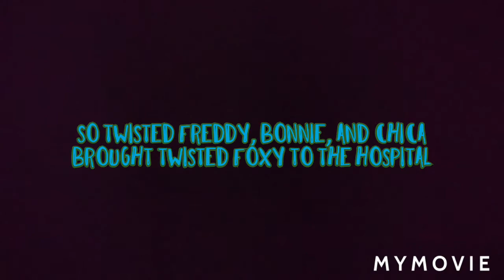Fnaf plush - twisted foxy's junk food problem!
i did not put my intro and outro anymore, to make the video a little shorter.